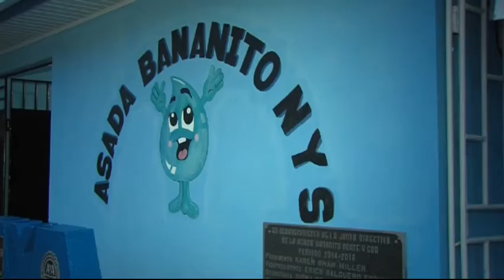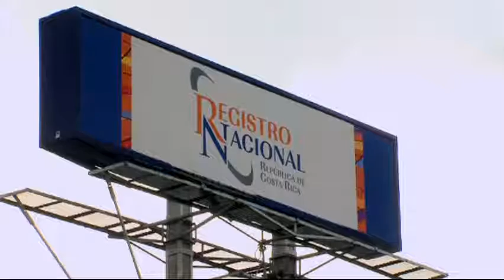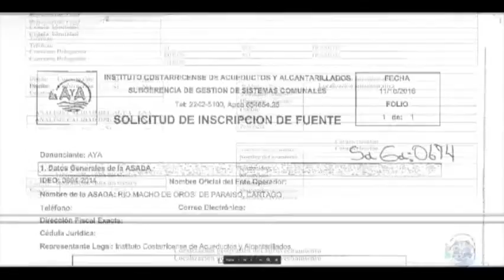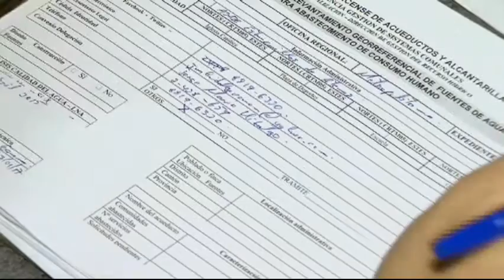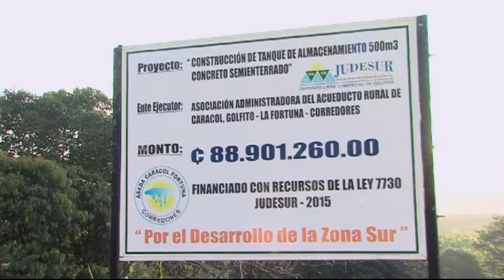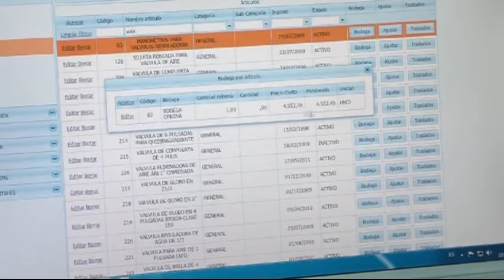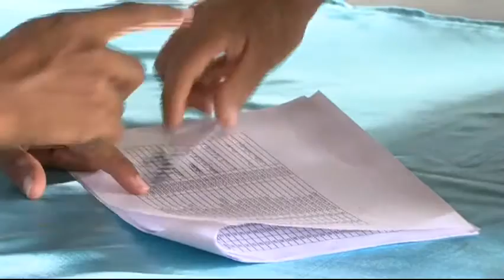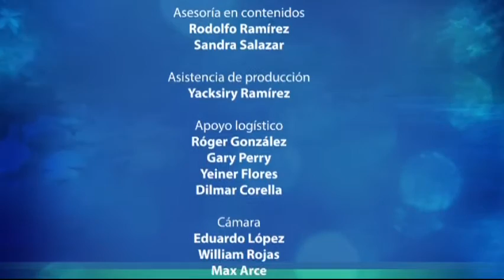Gestión Comunitaria del Agua